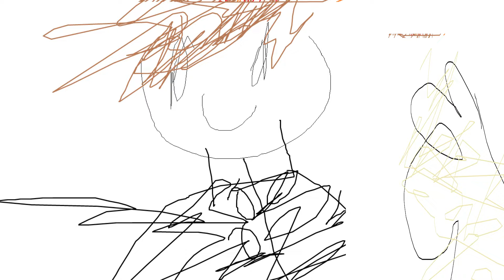Sukuna Jujutsu Kaisen Captures You and Makes You His "Specialz" ASMR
SPECIALZ thanks to @Sidown and @TheLagsDoesPaints

Sauce: Jujutsu Kaisen

MY EPIC GAMER SUPPORTERS:
Coder
TheLags
NukaColaCherry
Shortyy
Yevhen

(ig im a jjk channel now)